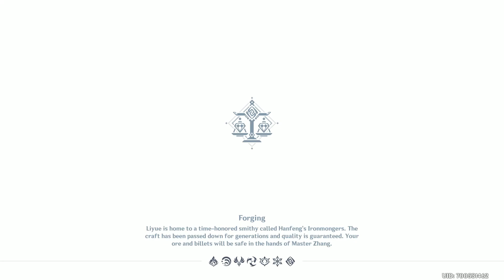Genshin Impact #118 - Event: Lantern Rite Tales & Theater Mechanicus Co-Op - Day 2